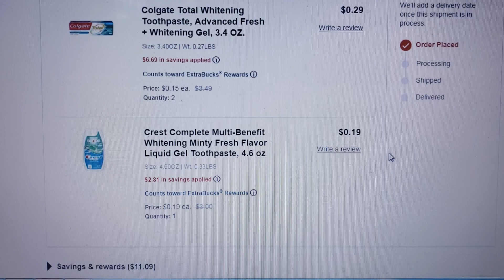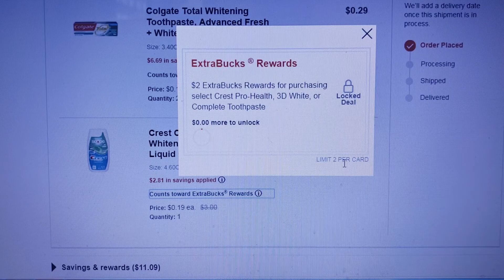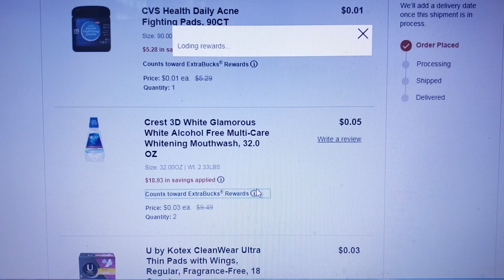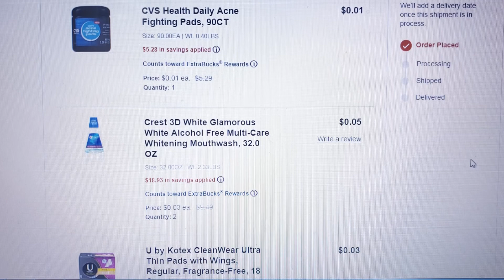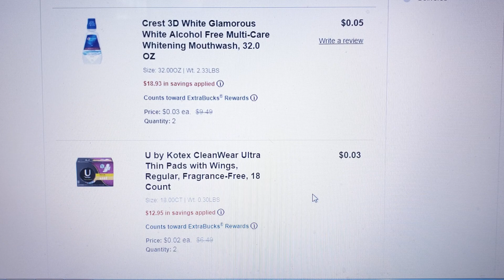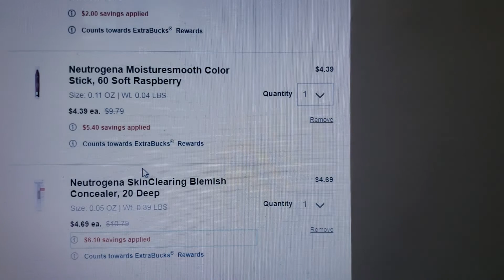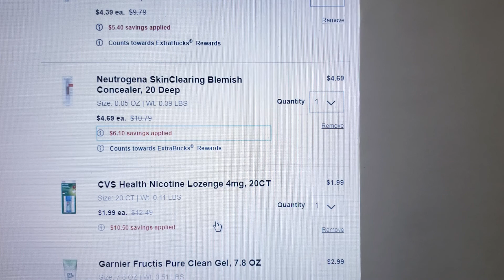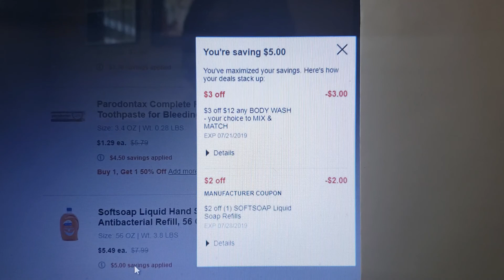CVS COMPRA EN LINEA 7/21-7/27|Ofertas gratis y con ganancia|Randee Saves